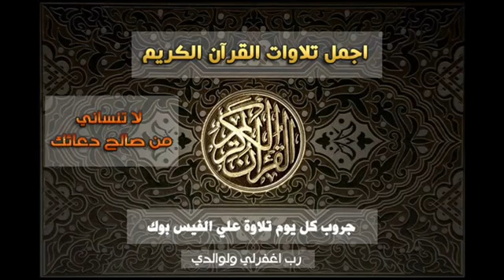وقال الذي آمن يا قوم اتبعون أهدكم سبيل الرشاد - تركي الرميح